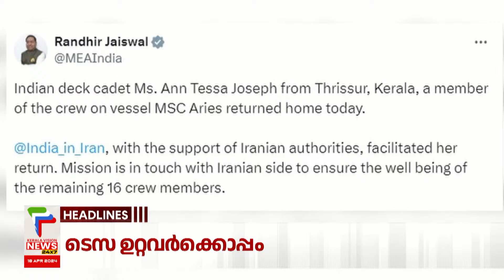Malayalam News Headlines @ 10 PM | നാളെ മഷിപുരളും | 18/4/2024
Thrissur Pooram 2024
തൃശ്ശൂര്‍ പൂരം | പൂര വിളംബരം | Thrissur Pooram | കേരളവിഷന്‍ ന്യൂസ് തത്സമയം | Malayalam News

About COA